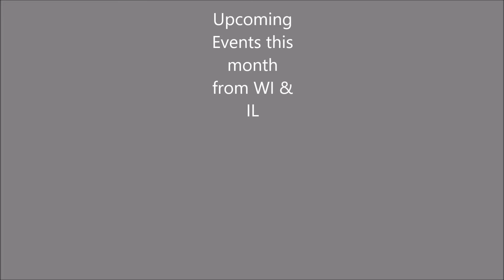WFSO Wresclusive 12/18/21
On this show were at Legacy Pro Wrestling in Milwaukee, WI as Kaz and Jayson Masters goes against Isaiah Moore and TW3.